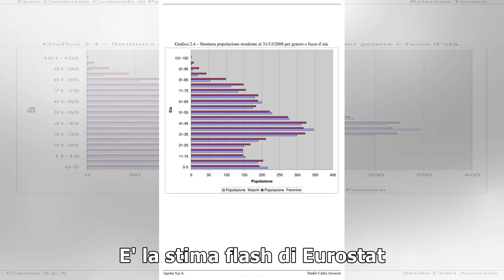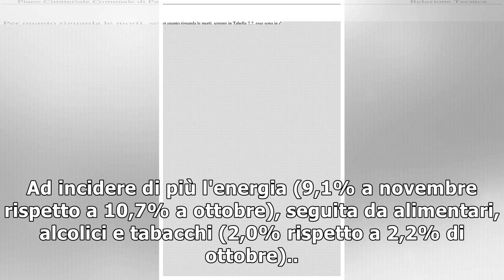Istat, a novembre -0,1% mese, +1,7% anno30/11/2018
(ANSA) - ROMA, 30 NOV - L'indice nazionale dei prezzi al consumo a novembre (Nic), sulla base dei dati provvisori, ha registrato una diminuzione dello 0,1% su ottobre e un aumento dell'1,7% su base an...